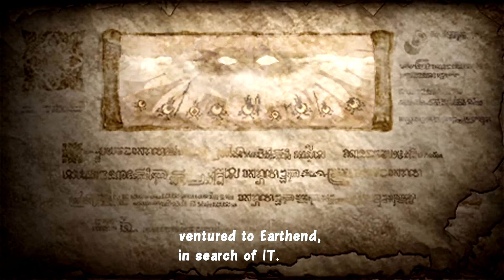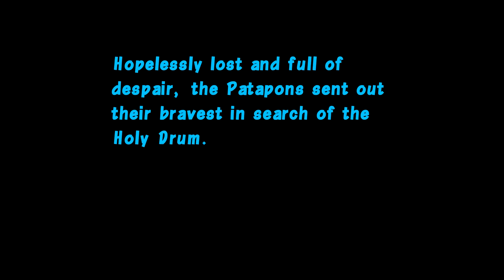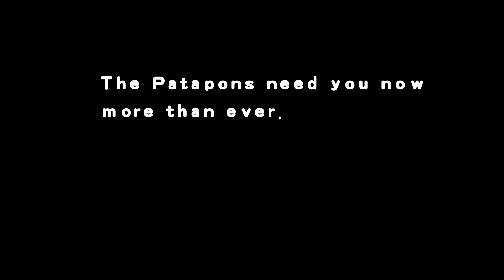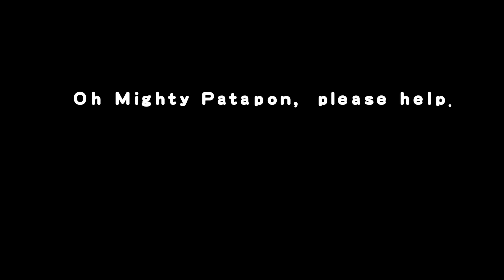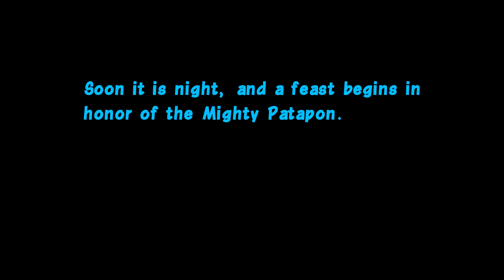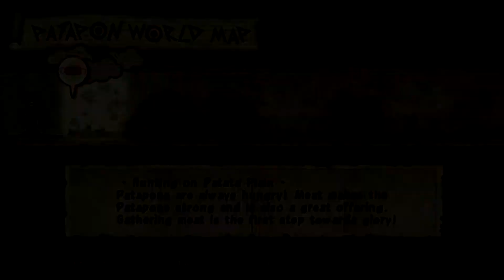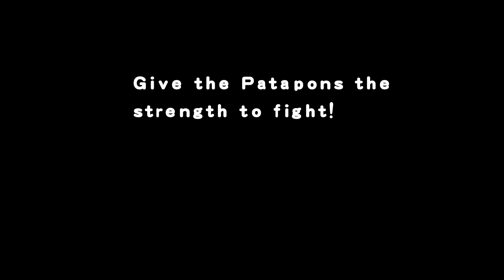Patapon Remastered - Gamers & Games Gameplay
Isso mesmo, um dos clássicos do PSP, antigo portátil da Sony, está de volta, agora totalmente remasterizado para PS4. Confira como ficou esse jogo de estratégia misturado com musical.